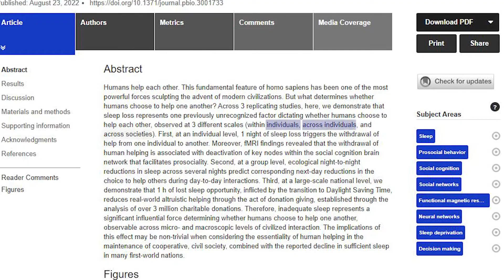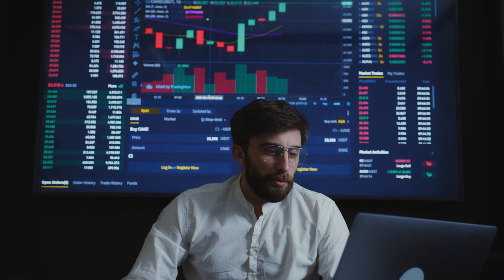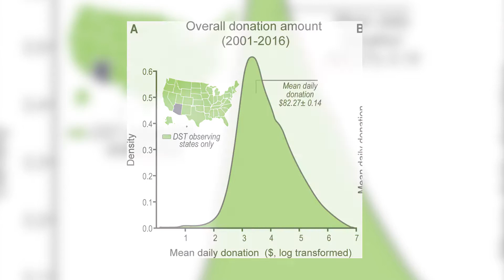How Lack of Sleep Affects Your Social Interactions | Beyond Sapiens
Did you know that lack of sleep affects your social interactions?

In this video, we discuss sleep from a different, much broader perspective than just on the individual level. To do that, we analyze a recent study: Ben Simon E, Vallat R, Rossi A, Walker MP (2022) Sleep loss leads to the withdrawal of human helping across individuals, groups, and large-scale societies
The study investigates the effects of sleep deprivation on three different levels: individual, group, and societal.

To achieve their results, Simon et al. did three independent studies where the scope was the following:

1. Individual study of 24 individuals
2. Group level study of 136 individuals
3. Societal level of 3 million individuals in different contexts.

🌐 RESEARCH LINKS
If you’re curious to analyze the results yourself, we highly recommend you check the following links:

⏭️ NEXT UP
In our next video, we will give you our science-based best tips for better sleep quality and quantity, so please feel free to subscribe to our channel if you want to keep up the momentum of learning more!

✨ ABOUT BEYOND SAPIENS
Beyond Sapiens is the exclusive coaching center focused on Human Maximization to help individuals and businesses achieve Peak Performance by optimizing the body & the mind.
Much of human potential is still untapped, and our mission is to guide you on your Life Maximization Journey to harness the true potential within you.